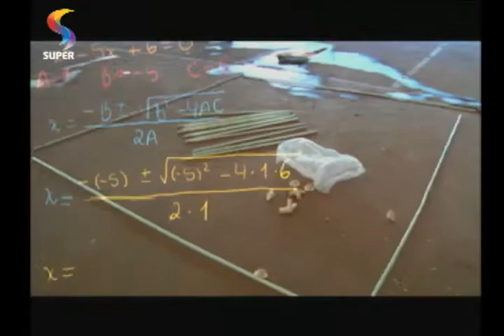UP - Os bastidores do Investeen Atos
Apresentadora Gabi Kalks confere os bastidores do Investeen Atos, evento promovido pela Rede de Adolescentes, da Igreja Batista da Lagoinha, que rolou em outubro e reuniu centenas de adolescentes em momentos de muito louvor, dança e apresentações de teatro.
Programa UP.
REDE SUPER